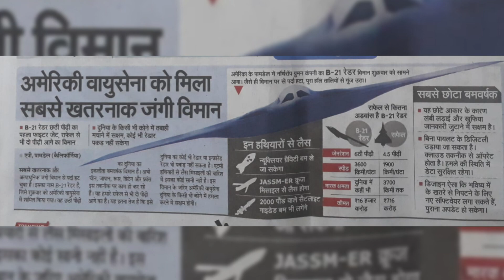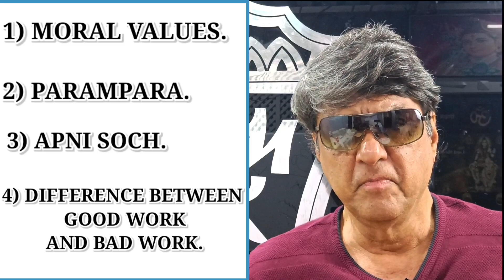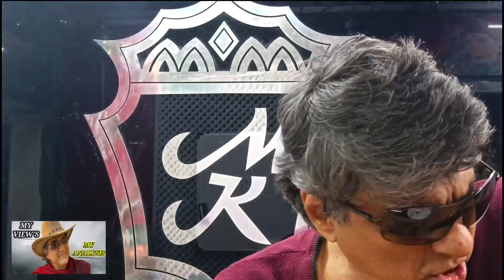Ye Gadgets,Devices, Apps,Social Media हमें ले डूबेंगे एक दिन !!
only on "Bheeshm International" YouTube channel।